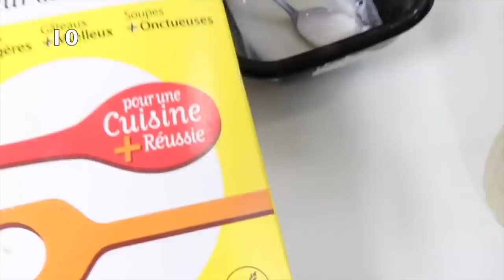SOLUTION MIRACLE POUR AVOIR UNE PEAU TRES BELLE ,PRECIEUSE ,COULEUR CREME SOLEIL !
découvrez ma nouvelle boutique de mode ! 🌱 Notre e-shop vous propose des cosmétiques d’origine naturelle pour prendre soin de votre beauté et de votre santé 💚